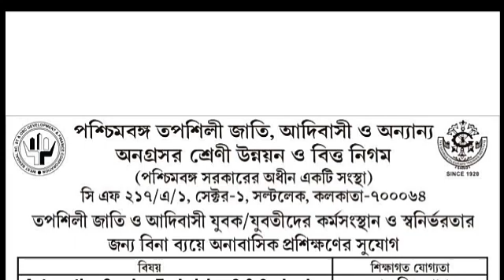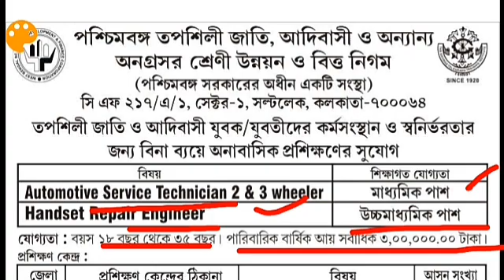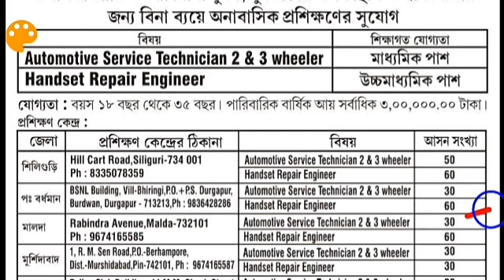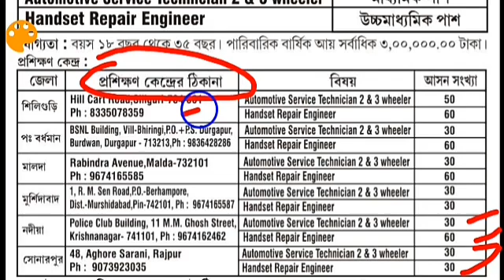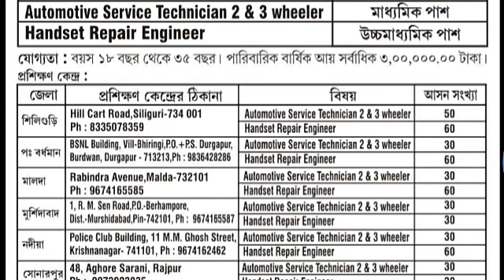বিনা খরচে কোর্স করে স্বনির্ভর হন || Free Handset Repairing Course ||2-3 Wheeler's Technician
হ্যালো বন্ধুরা, Edu Exclusive ইউটিউব চ্যানেলে সবাই কে স্বাগতম। চ্যানেল লিঙ্ক Exclusive

About Video :

WBSCSTCROP থেকে বিনাখরচে, ২-৩ চাকা গাড়ি সারানোর টেকনিশিয়ান ও হ্যান্ডসেট রিপিয়ারিং শেখানোর ফ্রী কোর্স করা হচ্ছে জেলায় জেলায়। মোট আসন সংখ্যা ৫০০। কোন কোন জেলায়, কটি আসন সংখ্যা ও কারা আবেদন করতে পারবেন, সব ডিটেলস ভিডিওতে বলা হল। ভিডিওটি সম্পুর্ন দেখুন ও বন্ধুদের সাথে শেয়ার করুন।

free training course apply
free handset repairing course apply
free course in west bengal.
wbscstcrop free course apply.
apply for free 2-3 wheeler's technician course.